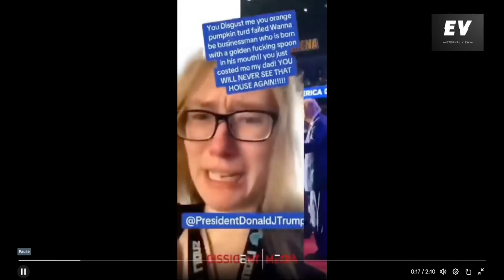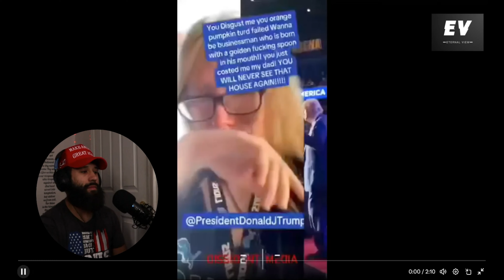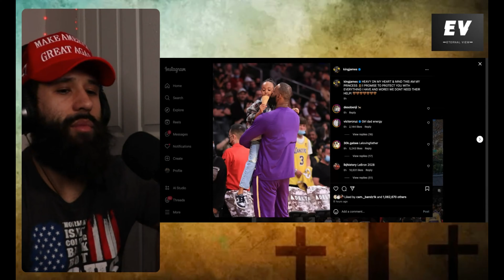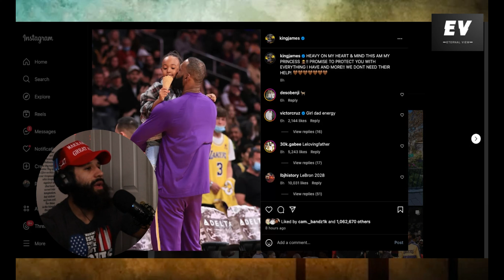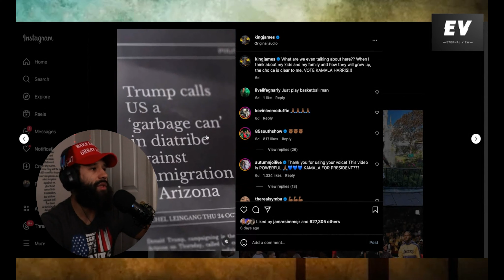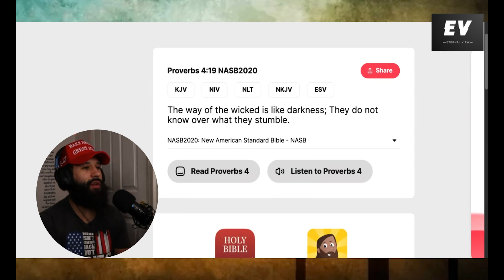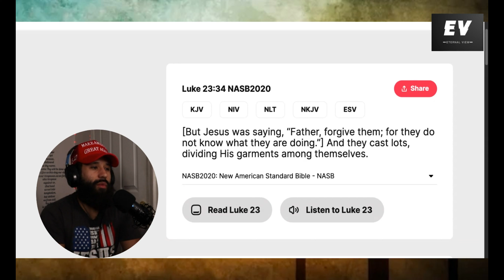LeBron aka LePuppet James and Liberal Meltdowns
Welcome My Brothers & Sisters, Thank you for tuning into Eternal View; Where Scripture Meets The Modern World.

This channel exist to invite viewers to adopt a viewpoint inspired by JESUS CHRIST on topics of todays society.

I LOVE YOU GUYS, GOD BLESS YOU IN THE NAME OF JESUS!!